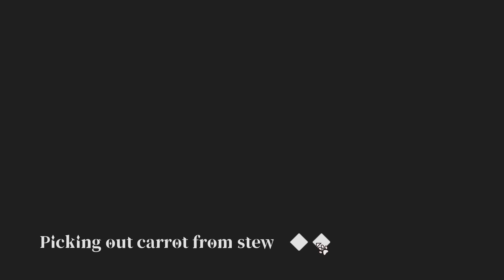Roman's Christmas - Chapter 0 (No Commentary)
A game that combines 2 of my favorite things: furries, and murder mysteries. This is my second playthrough of the game, because I figure if I recorded the first it would've been me stumbling around not knowing what to do (and without any commentary to keep things semi-entertaining). I tried to give enough time to read all the text for those that have never played the game before so you can piece together the crimes yourself if you want to. Originally this was gonna be 1 big video instead of 7 parts, until I realized that big video would be 8+ hours long.